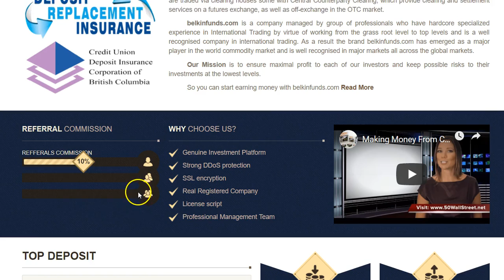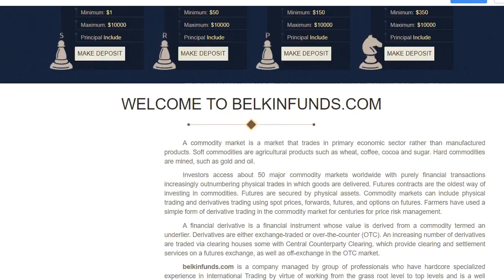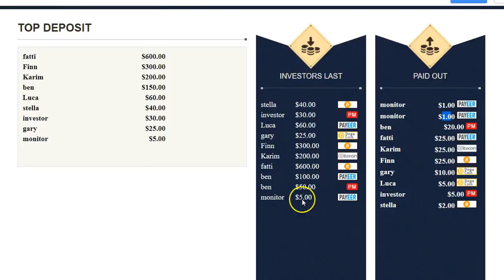How to make money Online register belkinfunds.com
✅NEW LAUNCHED TODAY
😍Running Days 00
💯💰Withdrawal:  Instant
🔥[New Program ]

Latest Withdraw Proof of Payouts &

💵 5% HOURLY FOR LIFETIME
💵 6% Hourly for lifetime
💵 7% Hourly for lifetime
💵 8% Hourly for lifetime
💵 9% Hourly for lifetime
💵 10% Hourly for lifetime

💰💰Min: 1 $
Withdrawal:  Instant
Support For Investor 24/7

Payment accepted: PerfectMoney,Payeer,BTC

Note:
I do not own these sites.
Please invest at your own risk.
Invest only you can afford to lose.